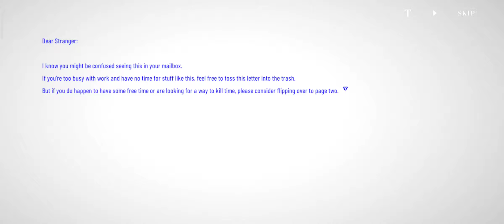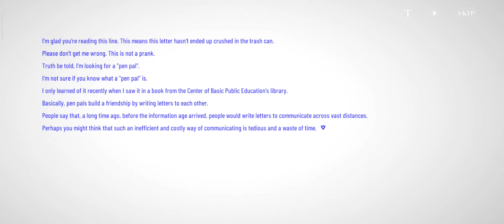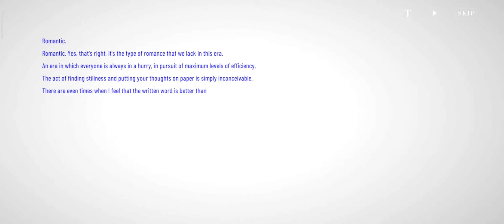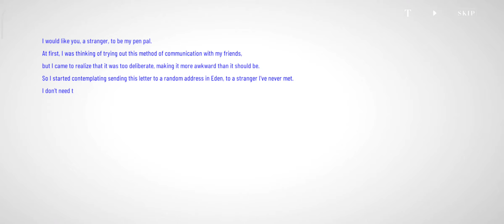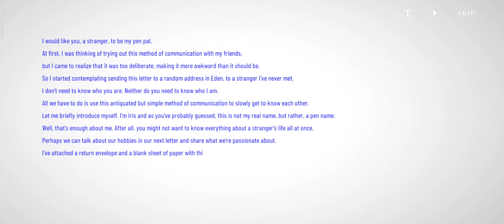Selena Tempest affection story part 1 | Punishing Gray Raven